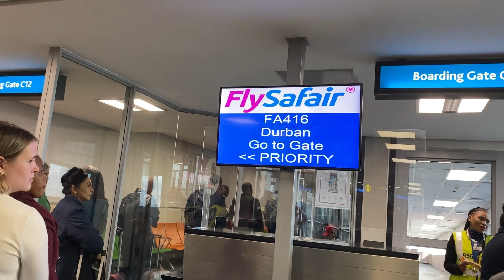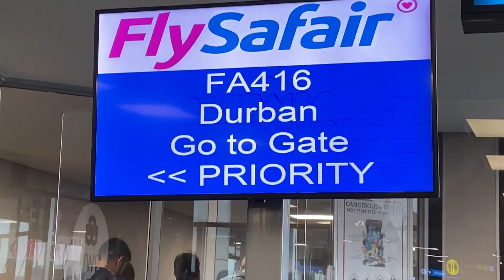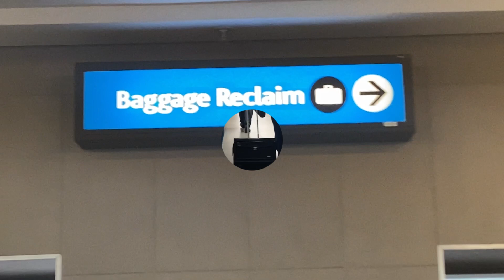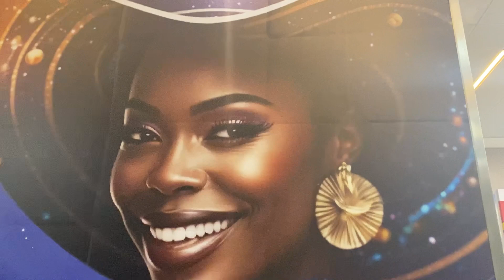Travel vlog: going back home + venting a little reflection on semester 1 || SOUTH AFRICAN YOUTUBER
Hello, if you watched the whole video I love you so much and I really hope you enjoyed this video as much as I enjoyed shooting it❤️.